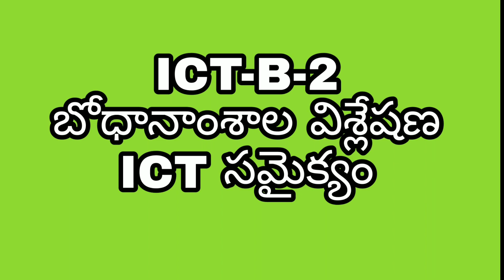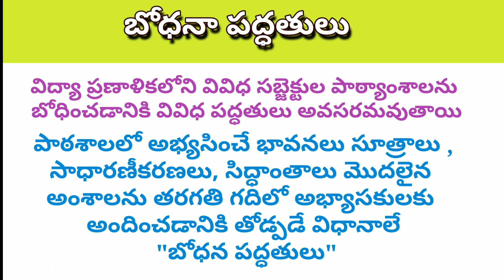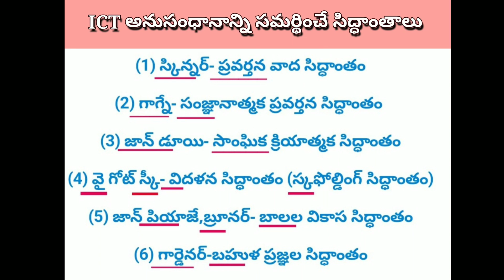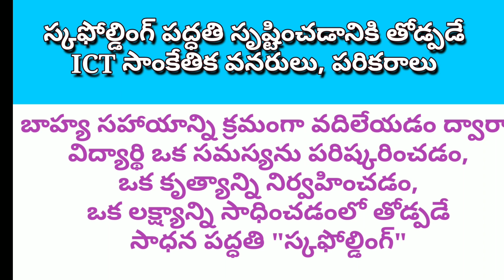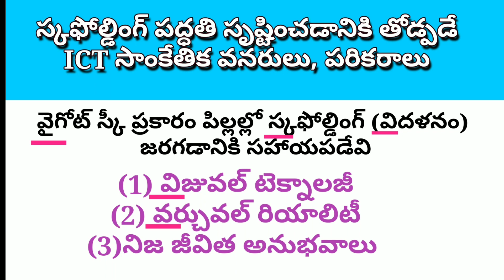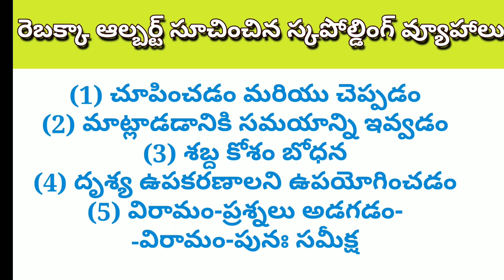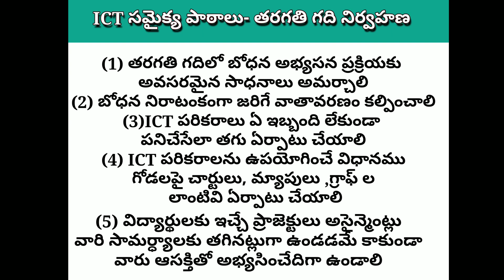ICT PART-10 CHASRI STUDIES CHAGANAM SRINIVASULU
Tomorrow online test